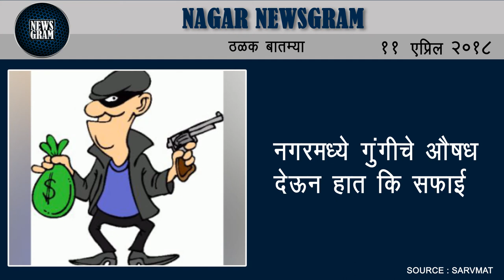Nagar Newsgram | Nagar News | Today's News Headlines | 11 April 2018